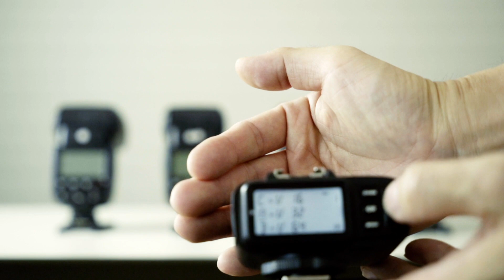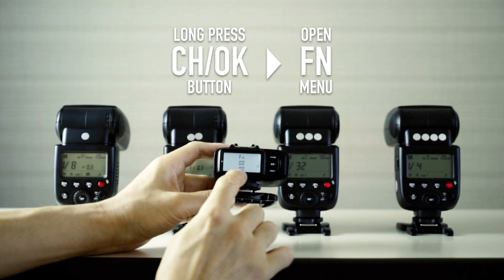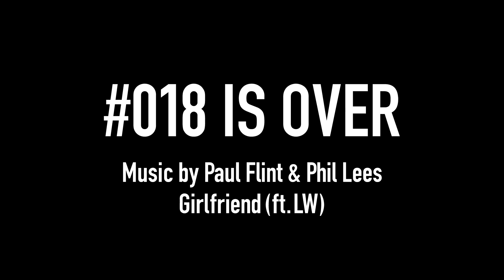GODOX X1TからTT600を4〜5灯 個別に光量調整するためのファンクション設定 - DCPNVLOG #018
最近までTT600×2とYongnuoのYN560IIIとYN560IIの4灯をマックス使って料理の集合写真を撮ってたんですが、YNの2灯が電池交換してもチャージされなくなって、慌ててTT600を2灯追加購入しました。

Amazon basicsの充電池がヘタってパワー不足だっただけで、YNの2灯は壊れてなかったというオチなんですが、思いがけずTT600の4灯体制を迎えることに。

今まで2灯だったので、X1Tで普通にコントロールできてたんですが、操作パネル的にはひとつのチャンネルでA〜Cの3つまでしか光量調整できないように見えていました。

でも最大5灯までできるよ、という情報を得たので、X1Tを使って4〜5灯の他灯づかいを考えている人の参考になれば、とファンクション設定についての動画を撮りました。お役に立てれば幸いです。

というか、同じグルドン民の永田さんのこの動画を見て、Xproだったらもっとわかりやすいのかも…と欲しくなりました（そもそも最初になぜこれを選ばなかったのか…）。

この動画を興味深いと思っていただけた方は、
コメントもめっちゃうれしいです！

☆動画撮影 - Sony α7II
☆動画撮影 - Panasonic GH4
☆α7II用レンズ - Sony SEL2470Z（やる気ありレンズ）
☆α7II用レンズ - Sony SEL16F28（やる気なしレンズ）
☆α7II用レンズ - Canon EF100mm F2.8 Macro USM + K&F Concept マウントアダプタ（お弁当）
☆α7II用レンズ - SIGMA 17-35mm F2.8-4 EX Aspherical + K&F Concept マウントアダプタ（広角）
☆GH4用レンズ - Olympus M.ZUIKO DIGITAL 14-42mm F3.5-5.6
☆音声 - スマホ用の1,000円くらいのピンマイク + RODE SC3（TRRS-TRS変換アダプター）
☆音声 - DJI Flexi Mic FM-15
☆音声 - TASCAM DR-07MKII
☆定常光照明 - スパイラル蛍光灯4灯用 ソフトボックス（ずいぶん昔に買ったもの）
☆モノブロックストロボ - Comet Twinkle 03 FII
☆クリップオンストロボ - Godox TT600
☆クリップオンストロボのワイヤレスリモコン - Godox X1T-C
☆ミニミニ三脚（初代） - ハクバ 自由雲台 BH-1 + Ulanzi ミニ三脚 + SUNWAYFOTO DDC-26
☆ミニミニ三脚（二代目） - SIRUI ベーシック雲台 G-10X + Ulanzi ミニ三脚
☆アクションカム - Mijia 4k mini + 専用ジンバル